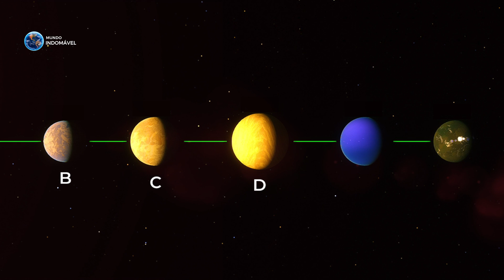Cientistas Descobriram um Exoplaneta que Pode Ter Vida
Os cientistas estão sempre a procura de Exoplanetas que possam abrigar vida. E ao longo dos anos, diversos mundos distantes foram descobertos. Porém infelizmente são poucos os exoplanetas encontrados que se assemelham com a terra. Mas até hoje, mais de cinco mil planetas já foram descobertos, e alguns deles demostraram grande potencial de vida alienígena. Como por exemplo: a cerca de 500 anos luz de distância de nós existe um exoplaneta que pode potencialmente hospedar vida. Chama-se Kepler 186f. Os cientistas encontraram evidências de que este exoplaneta pode ter as condições certas para sustentar vida, o que representa um grande avanço na procura de vida extraterrestre. É um planeta rochoso, assim como a terra, no entanto não é exatamente como a terra, mas sim um super terra. Kepler-186f tem um raio apenas 10% maior que o da Terra. O exoplaneta parece estar dentro da zona habitável da estrela, embora alguns cientistas acreditem que ele esteja nos limites dela. Além dele, Próxima B e K2-18B também são fortes candidatos a evolução de vida.

- Track: Epic Heroic Cinematic by MokkaMusic / The Lionsheart's Anthem

- Track: Cinematic Heroes [Cinematic Music] by MokkaMusic / Luminos

- Track: Ambient Beat [Cinematic Music] by MokkaMusic / Soft Lights